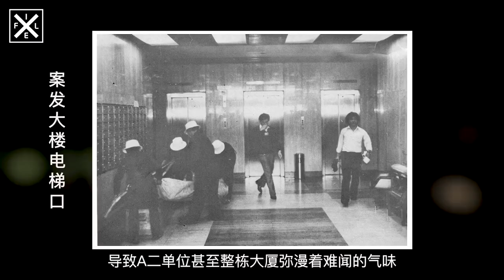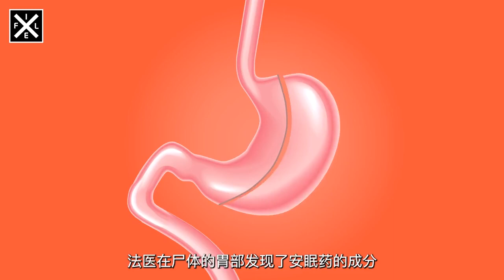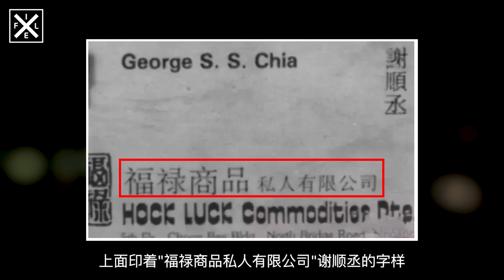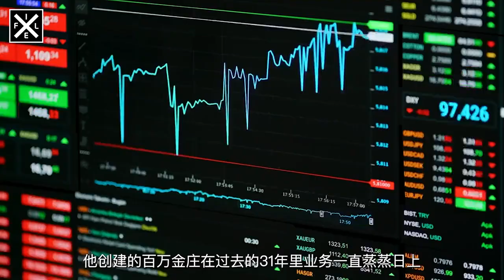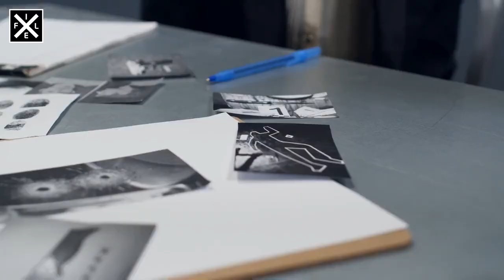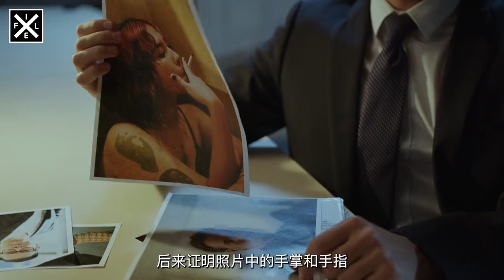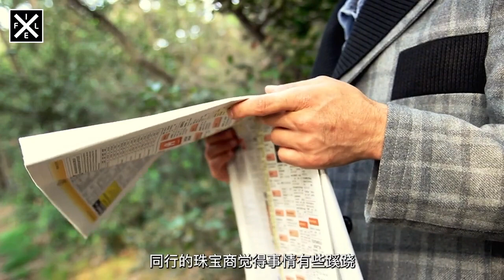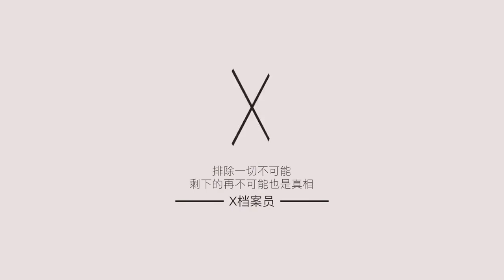高空花槽双尸悬案，尸体口含钥匙“69式”摆放，26年后揭发案中案 | X档案员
大家好！欢迎来到X档案员，今天讲的故事。

欢迎大家提供有趣的内容或题材，我会搜集资料尽可能还原故事的真实容貌，为大家呈现出精彩的影片。
也欢迎大家提出宝贵的意见或建议，可以帮助频道做得更棒。

希望大家喜欢这个频道。不要忘了订阅：）